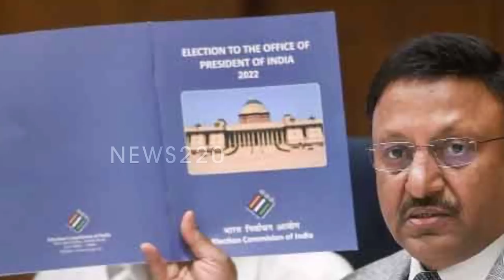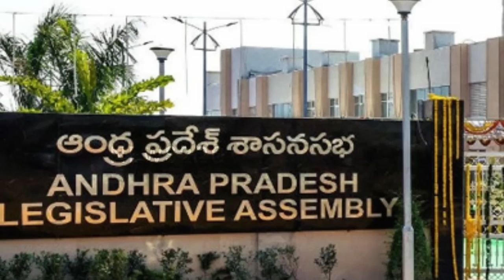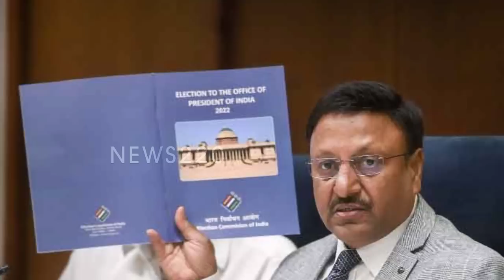Wow : అతి తక్కువ కాలంలోనే జగన్ క్రేజ్ చూడండి | Tdp | Chandrababu - News220